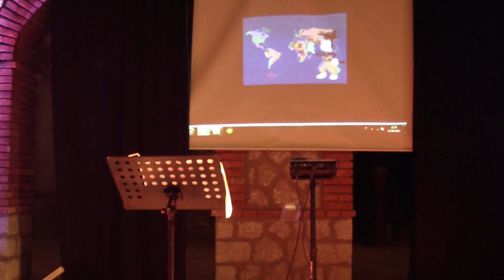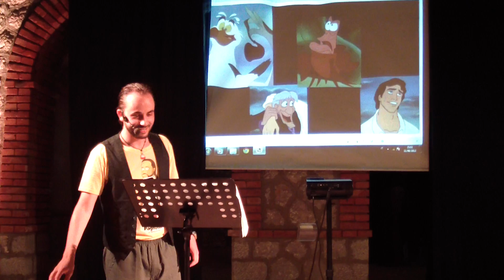Alberto Pagnotta LIVE SHOW a Termini Imerese - parte 4/6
CLASSICI DISNEY 2a parte (La spada nella roccia, Il libro della giungla, Gli Aristogatti, Robin Hood) - IL SIGNORE DEGLI ANELLI (che non è venuto granché per via delle corde vocali un po' affaticate) - LA CANZONE DEGLI STATI DEL MONDO (Animaniacs) - DISNEY 3a parte: La sirenetta

Quarta parte dello spettacolo svoltosi all'interno della manifestazione "Un castello di carta" alla Rocca del Castello di Termini Imerese (PA) l'11 agosto 2013.

Credo che le ultime due parti le caricherò più avanti per non spoilerare troppo i prossimi video :)

Il video è diviso automaticamente in file di 15 minuti circa che non ho la possibilità di tagliare/modificare quindi s'interromperanno e ricominceranno in punti a caso!